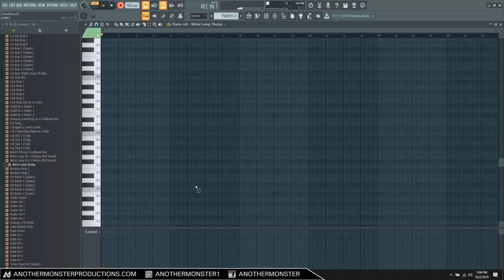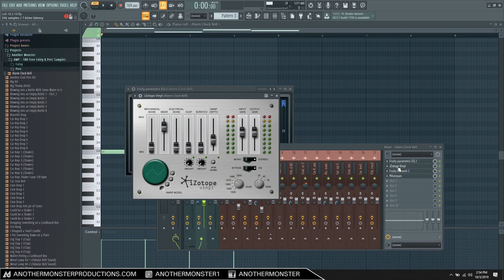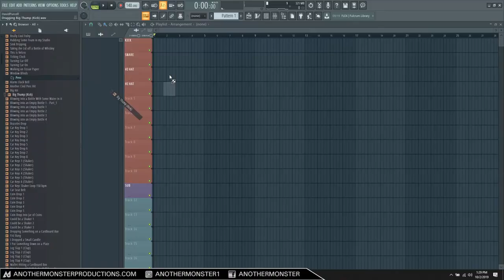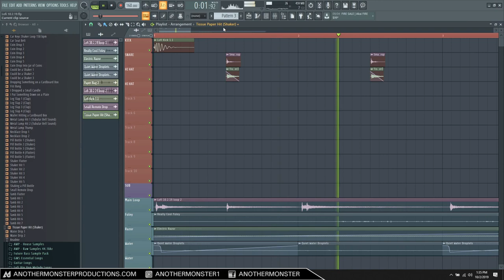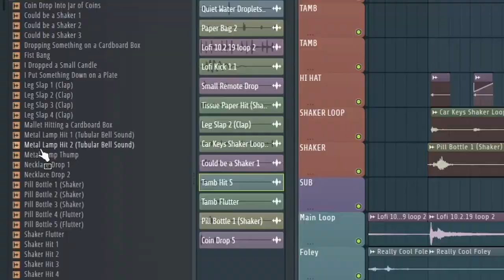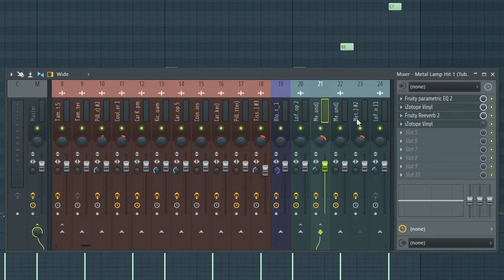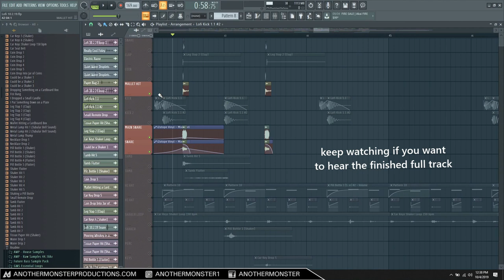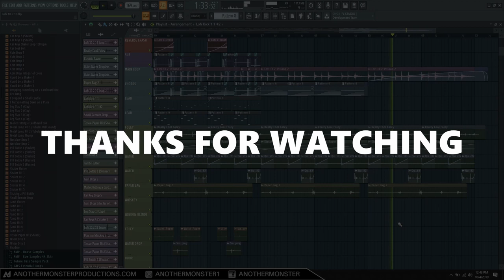Making a Lofi Hip-Hop Beat With Only Samples That I Recorded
I thought it would be fun to make a lofi hip hop beat using only the samples from the pack. This video is a walk through of how I went about making the track and some sound design and mixing decisions that I made in the process. I like making them and I think they might be more useful to a lot of you than some of the other tutorials I do on here.

If you download the free samples you'll get put on my email list and I'll be sending out various emails including updates on different things I'm working on including new tutorials and videos on YouTube. If you don't want to be on the email list please unsubscribe. There will be an unsubscribe button on the bottom of every email I send out. If you do want to receive emails then add my email address to your contacts to make sure that any emails I send you don't get stuck in your spam folder.